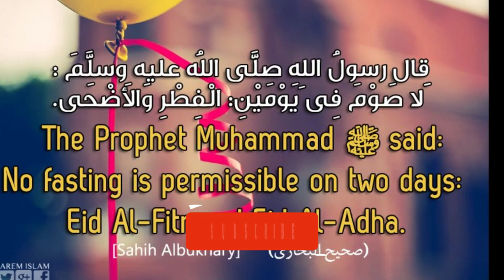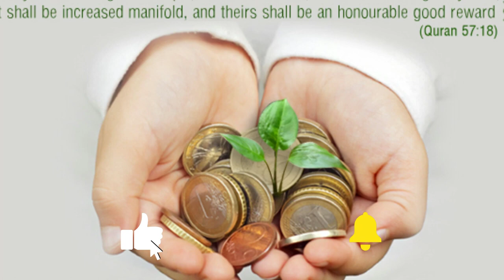The History and Significance of Eid-ul-Fitr - Celebrating the End of Ramadan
In this video, we explore the fascinating history and significance of Eid-ul-Fitr, the festival that marks the end of Ramadan, the month of fasting in the Islamic calendar. We delve into the origins of this festival and how it has been celebrated through the centuries. From the special prayer that marks the beginning of the day, to the exchange of greetings and gifts with loved ones, we examine the various traditions and customs that make this festival so unique. Join us as we celebrate the end of Ramadan and express gratitude for the blessings and mercy of Allah. If you're interested in learning more about Eid-ul-Fitr and the Islamic faith, this video is a must-watch.